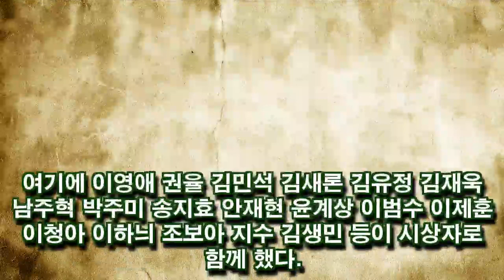엑소, 5년 연속 대상…방탄은 가수상 영예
‘2017 MAMA’는 엑소와 방탄소년단에게 대상의 영광이 돌아갔다. ... [더보기]
Hashtag